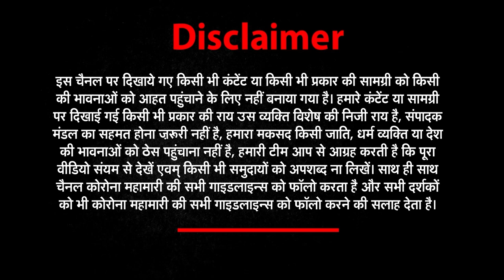कामिनी बनी, जीवनदायिनी खुद चली गई, मरते-मरते 7 लोगों को जिंदगी दे गई | NEWs World India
Good Samaritan! Brain Dead Surat Woman Donates Organs, Gives New Lease Of Life To Seven People, Donor Kamini Patel Had Suffered Brain Haemmorhage; This Is The 27th Inter-State Heart Transplant From Gujarat 5 जून को हुई थी कामिनी पटेल की मृत्यु
कामिनी बनी, जीवनदायिनी
खुद चली गई 7 लोगों को
       जिंदगी दे गई
About This Video ►On May 19, 46-year-old Kamini Patel from Bardoli Takula of Surat dealt with high blood pressure due to which she was unable to get up. She was taken to hospital where her CT scan was conducted when doctors found that the woman had suffered brain haemorrhage.
Subscribe Us for Latest News & Updates.In a benevolent and inspiring act of humanity amidst their own grief in the midst of the pandemic, the family of 46-year-old Kamini Patel from Bardoli taluka of Surat, donated her heart, lungs, kidneys, liver and eyes to those in need, after she was declared brain dead.
On May 19, Patel found herself unable to get out of the bed. Upon examination, they found that her blood pressure was very high. At Bardoli Sardar Smarak Hospital, the CT scan found brain haemorrhage. From there, she was taken to Shalby Hospital in Surat where she was operated upon by neurosurgeons. However, on June 5, she was declared brain dead by a committee of doctors

surat incident surat woman donates her organs surat womans act of benevolence surat woman organ donation brain dead surat woman gives new lease of life to 7 people surat kamini patel organ donation surat woman brain haemorrhage. surat woman organ donation latest news updates surat incident news updates india tv india tv news today india tv hindi news india tv rajat sharma rajat sharma news channel इंडिया टीवी इंडिया टीवी लाइव रजत शर्मा न्यूज़ चैनल रजत शर्मा